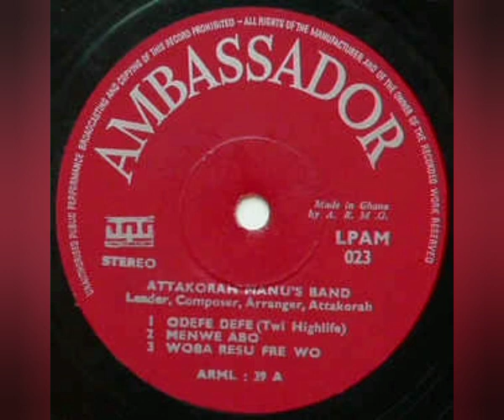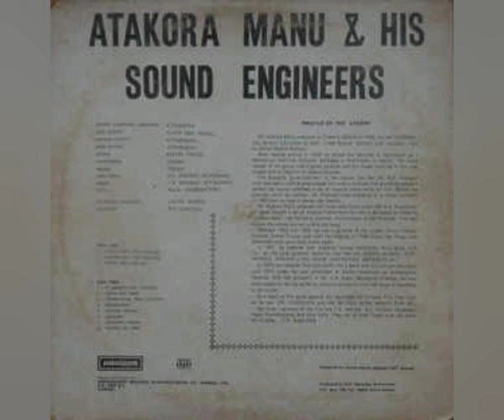Champeta Africana El Piojo - Atakora Manu - Odefedefe